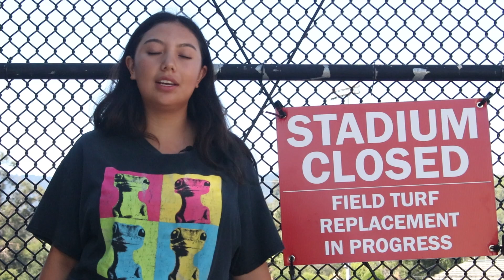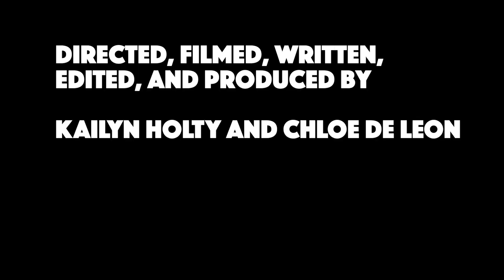A Case Study: Bradley Field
Seniors Chloe de Leon and Kailyn Holty investigate the cause and effects of the delayed construction of Bradley Field.